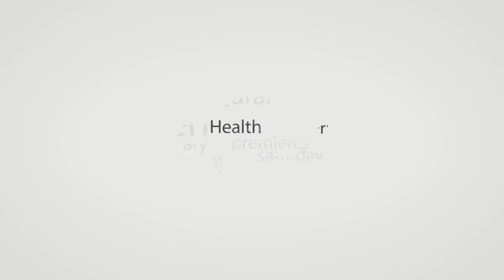Awakening : A message of Dr Muhammad Tahir-ul-Qadri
An important message of shaykh ul islam dr: Muhammad Tahir ul Qadri to the people of his mission Minhaj ul Quran. He explains his relation to all those who joined his mission and constantly working for the mission